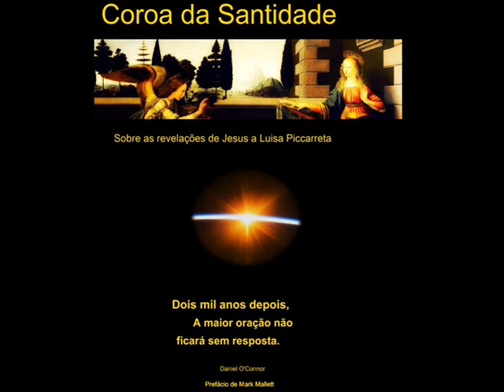Coroa da Santidade Crescendo no Dom através de Maria Parte 4